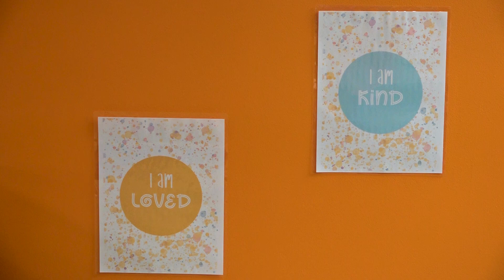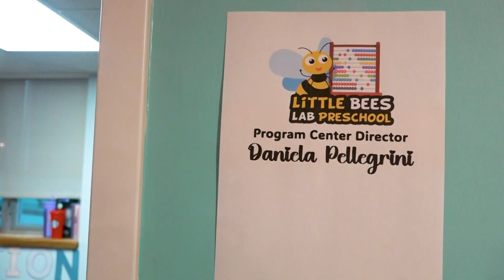Lexington Chamber of Commerce Spotlight: Little Bee's Lab Ribbon Cutting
LexMedia and the Chamber of Commerce Board stopped by the official ribbon cutting at Lexington's newest preschool and day care center, Little Bee's Lab!

Little Bee's Lab Address: 2 Militia Drive Lexington, MA 02421